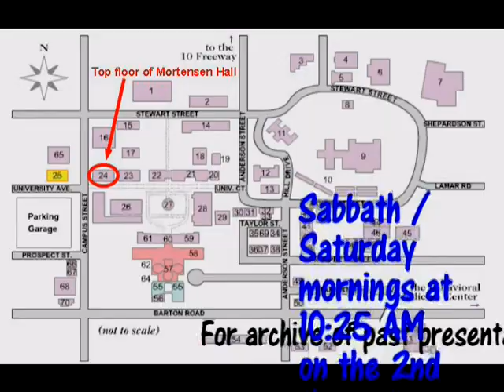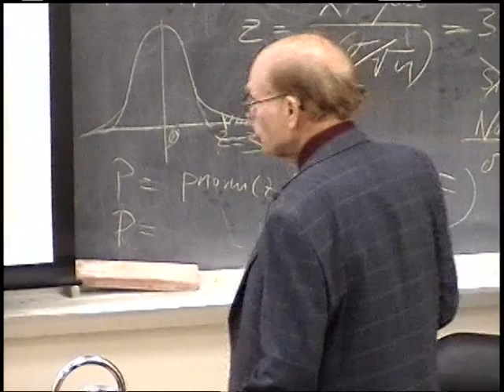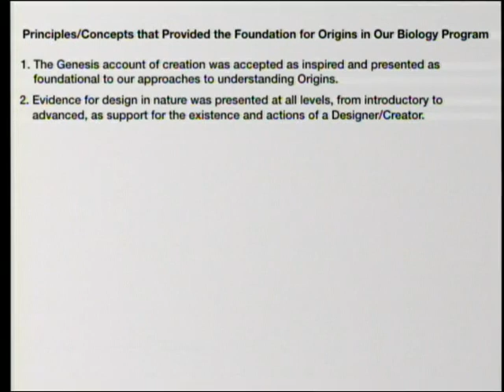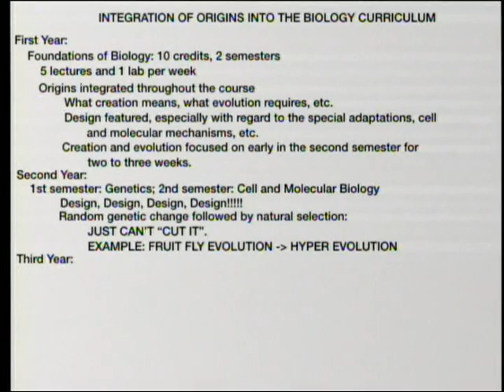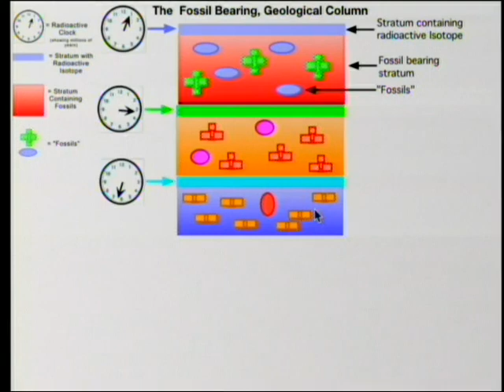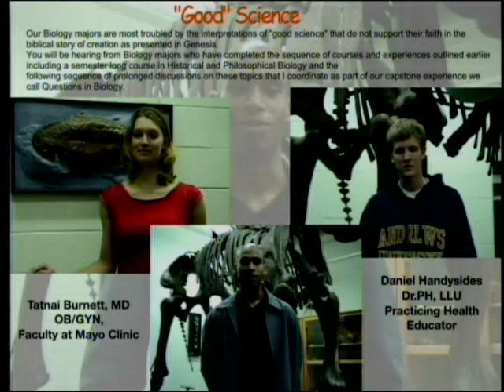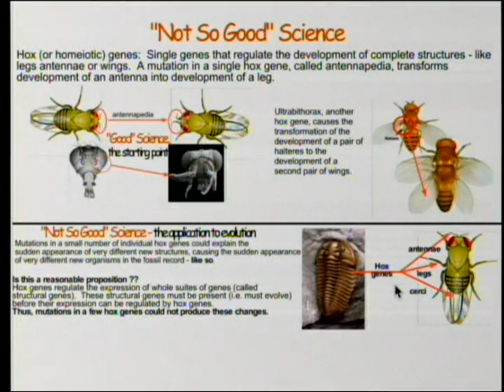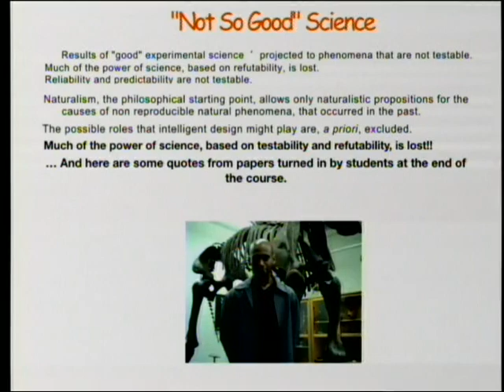Origins in the Andrews University Biology Major: 1985-2005 3-9-2019 by John "Jack" Stout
We previously discussed the impact of serving our biology majors in a Christian centered program and the impact that these approaches, and the resulting supportive environment, had on our majors’ success.  This current presentation continues the previous discussion (on serving biology majors in a Christian program and the impacts identified) by focusing on the integration of origins and design into the whole program in ways that combine support for the Genesis account with "good science."